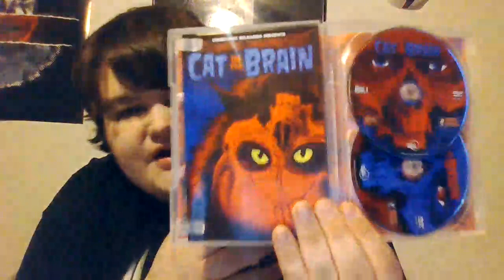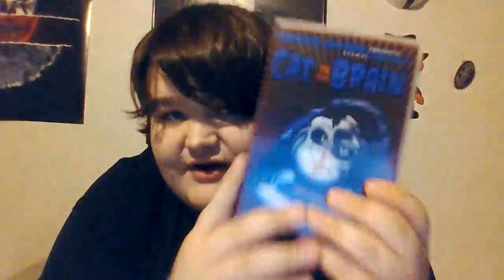A Cat in the Brain 1990 Movie Review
Hey guys welcome to my review of the Fulchi classic cat in the brain!
Thanks so much for watching the review i really appreciate all the support i hope you guys enjoyed the video definitely let me know your thoughts on this film in the comments below thanks so much for watching!